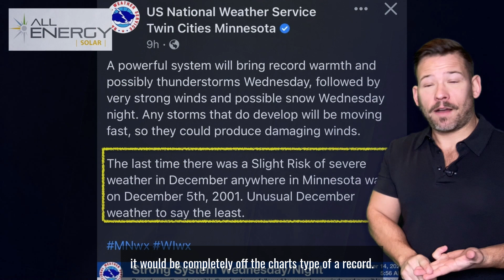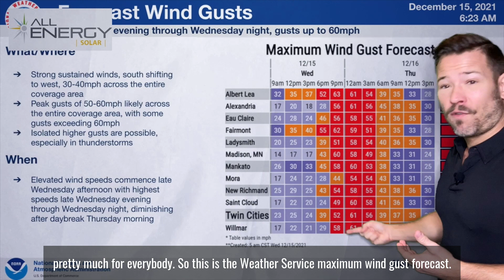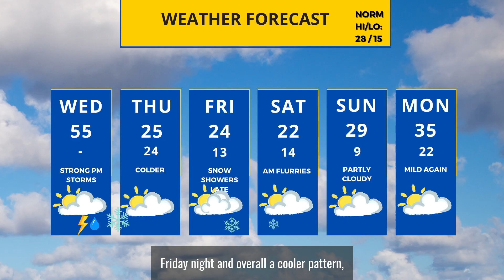Severe weather update: Potentially dangerous storms in Minnesota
Sven has the latest on today's potential severe weather outbreak. For a more in-depth written summary of what could happen, click our Weather MN blog.